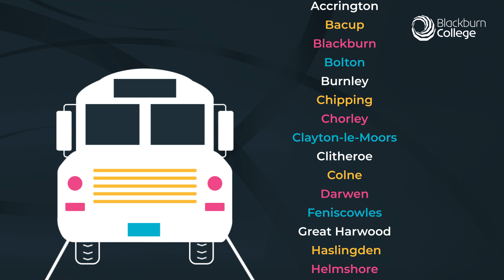Best Travel Offer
How would you like a FREE bus pass?   At Blackburn College that’s exactly what’s on offer this September for full time 16 to 18 year old students with a household income of £34,000 a year or less.